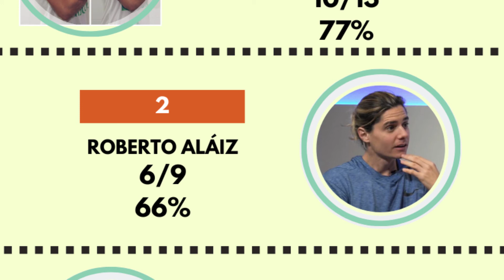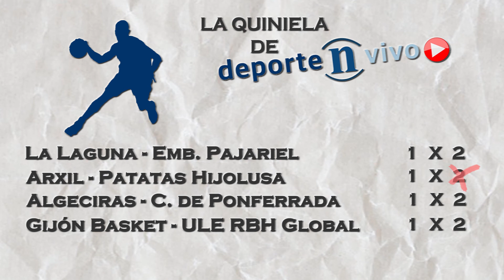3x20 DNV - Ángel Jareño